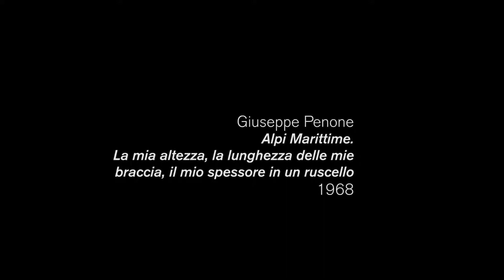ArtClip | La natura del mio corpo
ArtClip dedicato all'opera "Alpi Marittime. La mia altezza, la lunghezza delle mie braccia, il mio spessore in un ruscello" di Giuseppe Penone.

Il video fa parte di "Esercizi di stile", uno dei moduli formativi del progetto di collaborazione sottoscritto nel 2106 dall'Accademia di Belle Arti di Bologna e dal MAMbo.

Realizzato da
Nicoletta Bianchi
Laura Bonora
Eleonora Fossi
Marianna Napolitano
Francesca Sirianni
Elsa Zannoli

ArtClip è a cura del
Corso di Organizzazione e produzione dell'arte mediale |  Prof. Daniele Campagnoli
Dipartimento di Comunicazione e Didattica dell'Arte
Accademia di Belle Arti di Bologna